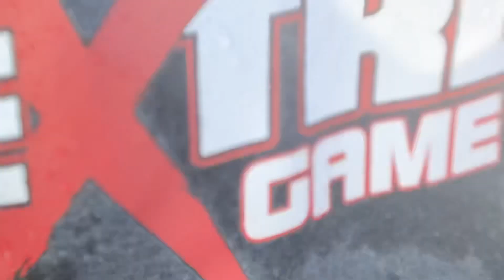SUBSCRIBE S2 E04: Flooding In Northern Florida | Anthony&Tristian